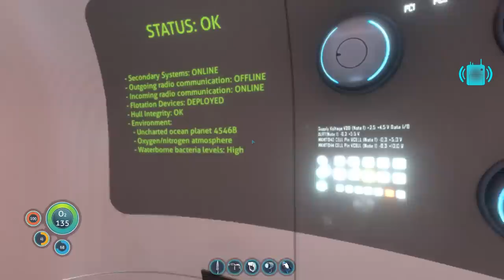AURORA RENDEVOUS POINT - Let's Play Subnautica Blind Part 9 - FULL RELEASE GAMEPLAY [TWITCH]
The wait for SUBNAUTICA to release from early access has been a long but worthwhile one! The full release gameplay is here and I'm LOVING it!  Here is part 9 of Let's Play Subnautica BLIND.

🤔 NEW HERE? 🤔

Brossard QC
J4X2V7
Canada